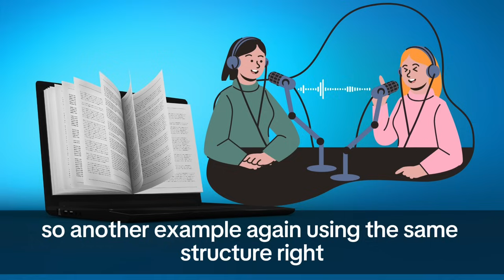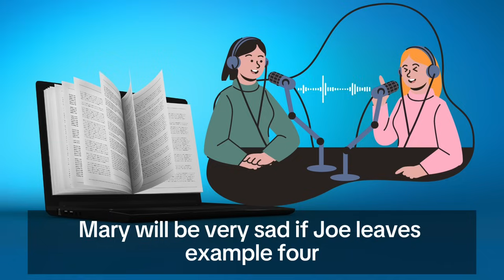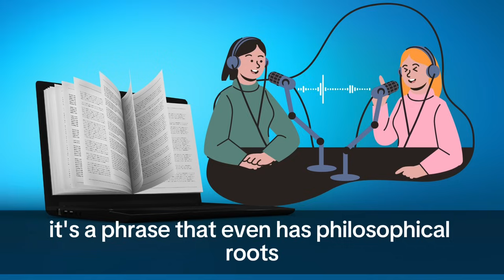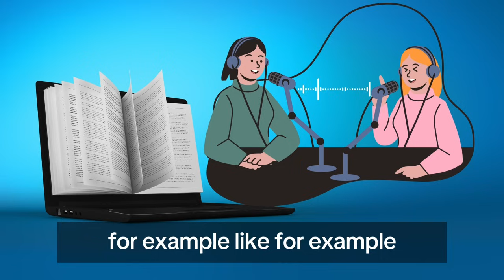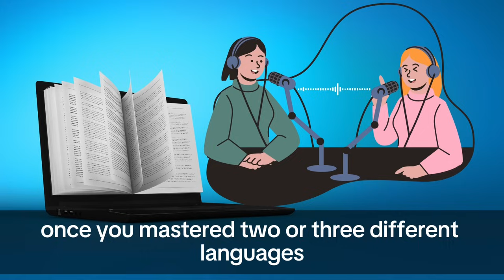Learn English with podcast conversation | eposide 8 | Podcast to improve english listening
Welcome to "Talk English with Pod," the podcast that transforms language learning into lively conversations and engaging discussions. Immerse yourself in a world of spoken English as we guide you through interactive and thought-provoking episodes designed to enhance your communication skills.

In each installment, join our dynamic hosts as they navigate diverse topics, from everyday dialogues to current events and cultural nuances. The focus is on practical communication, helping you express yourself with confidence in various real-life situations.

"Talk English with Pod" is more than just a language lesson; it's a conversation partner on your language-learning journey. Whether you're a beginner or looking to polish your language proficiency, our podcast provides a relaxed and enjoyable space to build your speaking abilities.

Let's talk, learn, and connect in the language that opens doors around the globe!